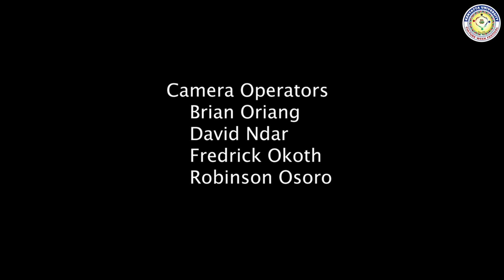SPORTS & KIDS ACTIVITIES KU CULTURE WEEK 2022 FESTIVAL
Celebrating the 29th Edition of Kenyatta University Culture Week Festivals during the Sports and Kids Activities on Saturday, 22nd October 2022 under the theme dubbed, "Culture for Inclusivity and Peaceful Co-Existence".